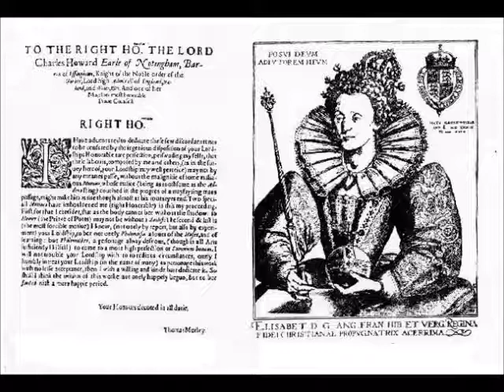Thomas Morley - Hard By A Cystal Fountain For 6 Voices